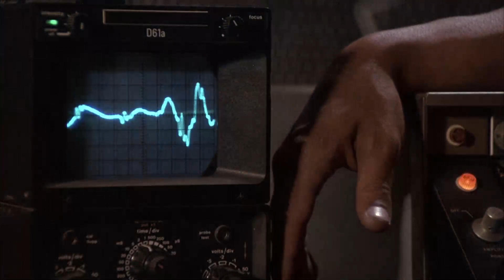Stuck in the Bat Trap | Nightwing (1979) | Now Scaring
NIGHTWING is NOW PLAYING and can be found to Rent or Buy

Killer bats plague an Indian reservation in New Mexico.